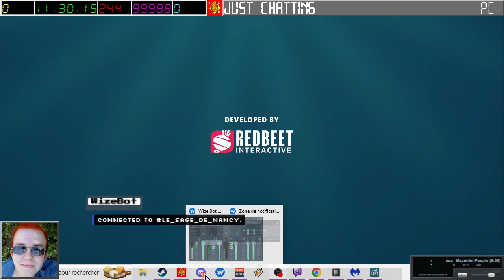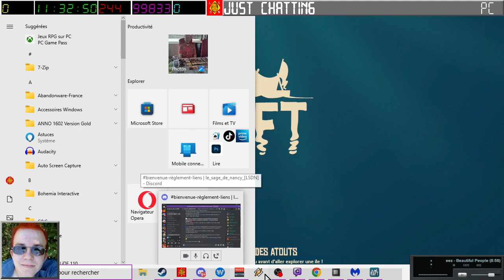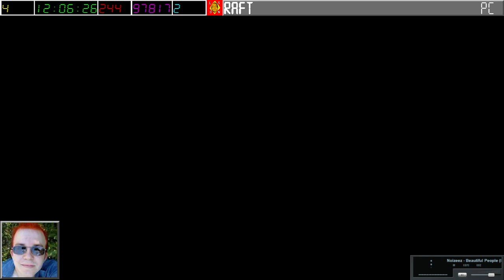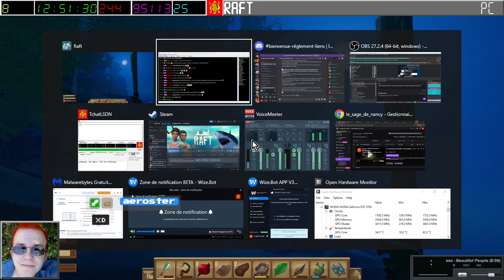[20-01-2024] Raft (épisode 9) [LSDN]